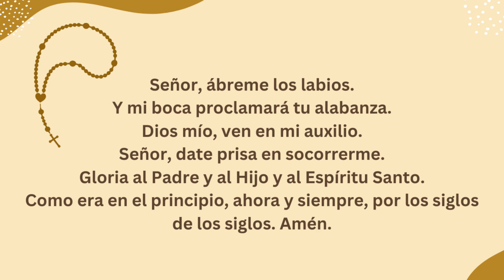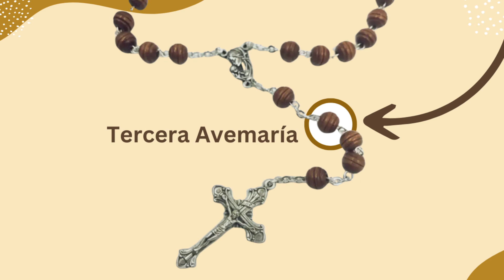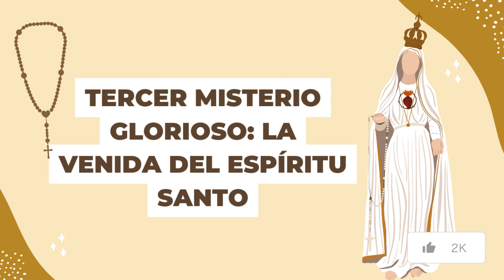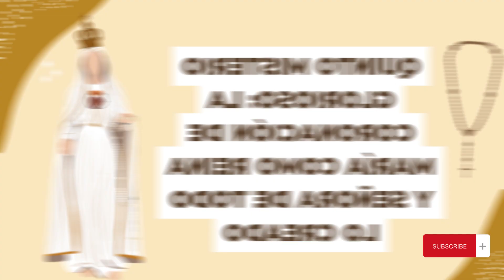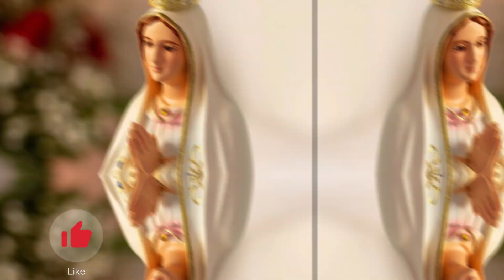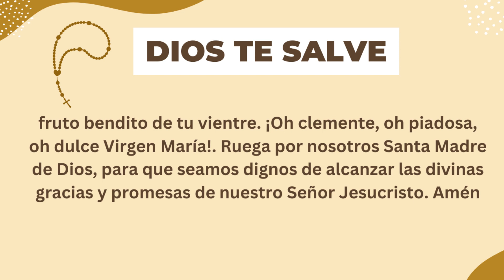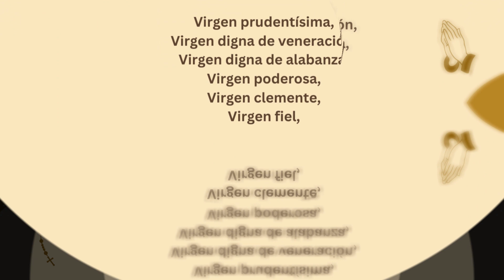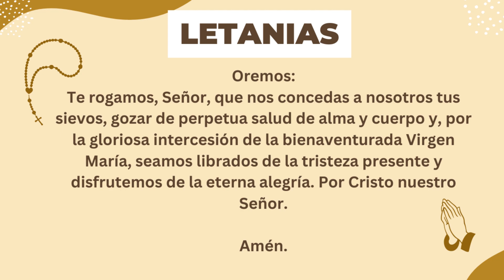🙏✝️ Santo Rosario (COMPLETO) de hoy Domingo 3 de Marzo del 2024 - Misterios Gloriosos 🌷🤍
Hoy domingo 3 de Marzo contemplamos los Misterios Gloriosos (Miércoles y Domingo) - Rezo del Santo Rosario COMPLETO 🌷💐🤍.

📿 ESPAÑA: Santo Rosario de Madera (Amazon España):